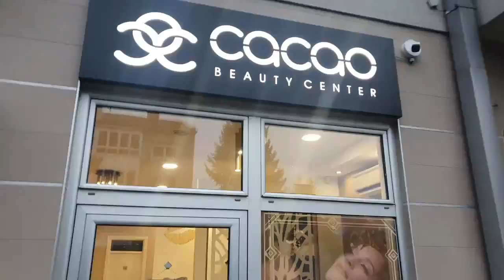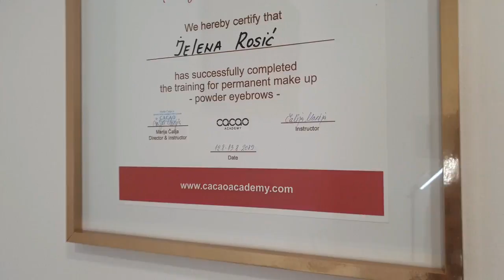Puder obrve: savršena tehnika za prirodan izgled obrva by CACAO beauty center Banja Luka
Želite savršene obrve, obrve potpuno prirodnog izgleda, koje idealno pristaju crtama vašeg lica i boji vašeg tena i kose?!
Naravno da želite.
Ali niko od vas ne želi obrve koje mora crtati svaki dan. Jednom u godinu i po dana bi bilo idealno! 🤗
I konačno je moguće, zahvaljujući fantastičnoj tehnici - PUDER OBRVE!

Na čelu Cacao Beauty Center Banja Luka, certifikovani stručnjak iz oblasti permanent makeup-a Jelena Rosic, preporučuje "powder eyebrows" tehniku zbog toga što:
✔️ obrve izgledaju potpuno prirodno, zahvaljujući detaljnom i pedantnom iscrtavanju svake pojedine dlačice, poštujući prirodni oblik obrva, boju obrva i tena, fizionomiju lica i idealne proporcije;
✔️ ovom tehnikom se postiže polutransparentno sjenčenje na veoma maloj dubini, bojom koja je identična prirodnoj boji, tako da obrve imaju blag i nježan oblik, bez strogih kontura;
✔️ efekat njegovanih i prirodno gustih obrva doprinosi simetriji, izražajnosti i ljepoti lica;
✔️ je idealan za dame koje žele izbjeći svakodnevno šminkanje obrva, onima koje su nepravilnim čupanjem obrva ili iz bilo kog drugog razloga prorijedile obrve ili ih nemaju uopšte, damama sa sijedim ili izrazito svijetlim obrvama, za prikrivanje anomalija, ožiljaka ili disproporcija u predjelu obrva, i sl.

Za sva dodatna pitanja slobodno možete da pišete na stranici Cacao Beauty Center Banja Luka ili da ih pozovete 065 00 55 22 i naručite se na besplatne konsultacije 🥰
Nalaze se u ulici Svetozara Markovića 5J, pored restorana Monogram.